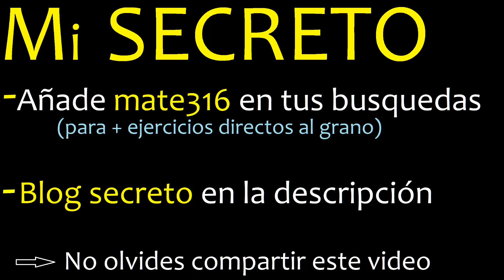graficar f(x)=9x+7 . y=9x+7 . Grafico de funciones lineales , rectas , tabulando